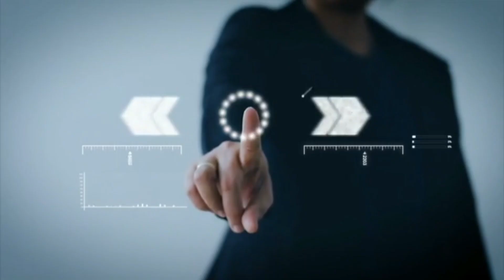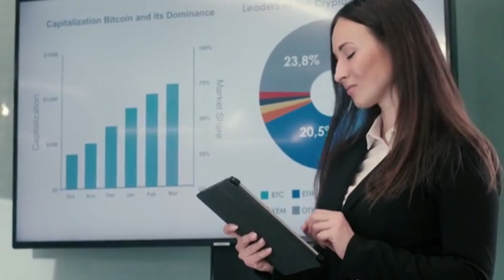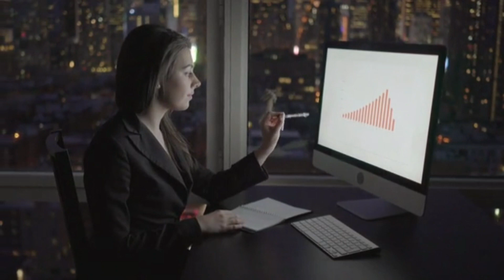Pi Network:Open Mainnet launch & KYC Improved Information||Pi Will Make Billionaires 2023✅️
In Today's Video I talked about the massive improvement and latest update, Info about Pinetwork KYC,,Make sure to watch as not to miss out on any of the important facts about

Tags.